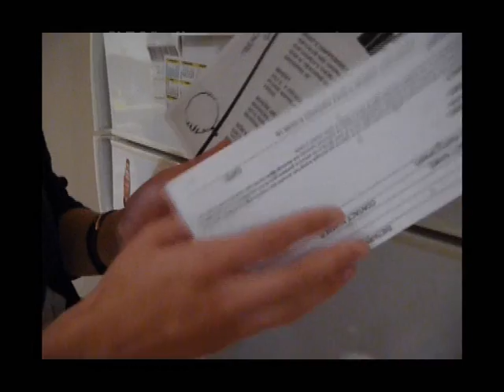YG Camp 2010 Promo #3